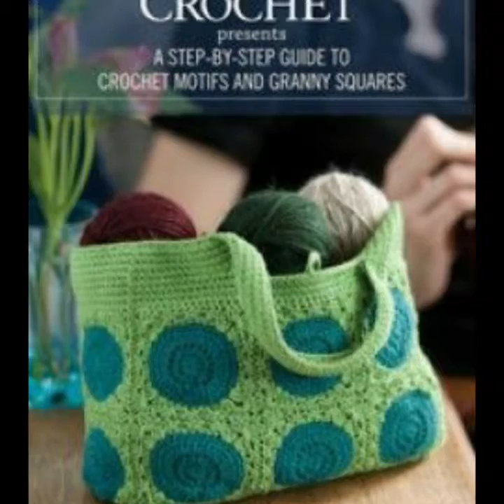crochet handbags and shopping bag ideas